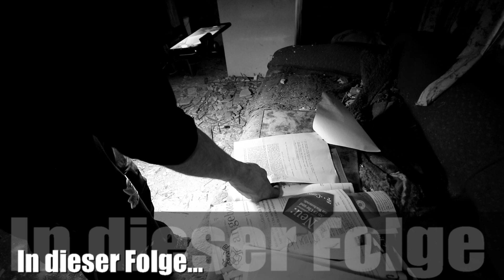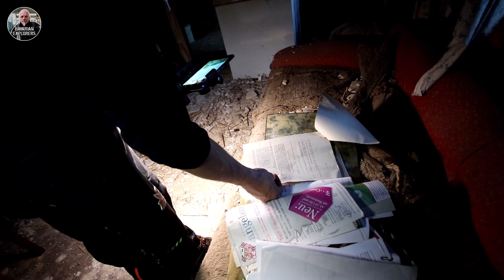🏡 Das Haus der "100 Jahre" alten Dame! Was ist hier passiert? | Dirk Ferrato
🔛☑️ 𝗪𝗘𝗥𝗕𝗨𝗡𝗚 ☑️🔛
🔛☑️ 𝗪𝗘𝗥𝗕𝗨𝗡𝗚 ☑️🔛

Wenn Du unseren Kanal mit einer einmaligen Spende unterstützen möchtest, kannst Du dies hier tun.  Die Spende über PayPal oder Streamlabs wird dann in neues Equipment oder Benzin für unsere Touren und anstehenden Projekte investiert.

*30 Tage kostenlos testen - monatlich kündbar!

►►►  𝗞𝗮𝗻𝗮𝗹 Ü𝗯𝗲𝗿𝘀𝗶𝗰𝗵𝘁 ◄◄◄
📌 LostPlaces

Danke für den Support und 𝘃𝗶𝗲𝗹 𝗦𝗽𝗮𝘀𝘀 auf unseren Kanal euer
𝗘𝗻𝗴𝗲𝗹𝗰𝗵𝗲𝗻 𝘂𝗻𝗱 𝗗𝗶𝗿𝗸

© 𝑪𝒐𝒑𝒚𝒓𝒊𝒈𝒉𝒕 - 𝑭𝒊𝒍𝒎𝒊𝒏𝒉𝒂𝒍𝒕𝒆 𝒔𝒊𝒏𝒅 𝑬𝒊𝒈𝒆𝒏𝒕𝒖𝒎 𝒗𝒐𝒏 "𝑩𝑬𝑭𝒆𝑫𝒊 𝑷𝒓𝒐𝒅𝒖𝒄𝒕𝒊𝒐𝒏"